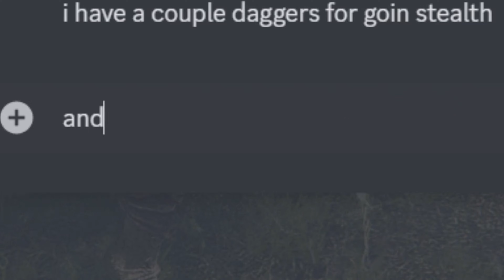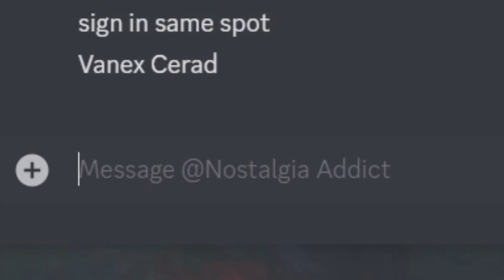[Elden Ring] Kiernan Gives Dying a Chance